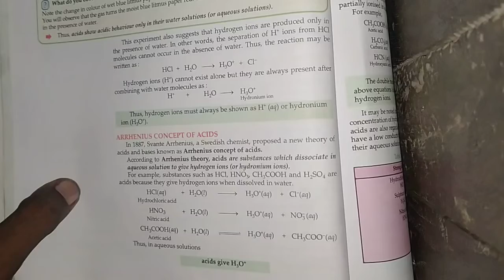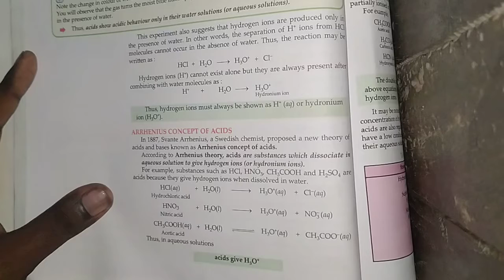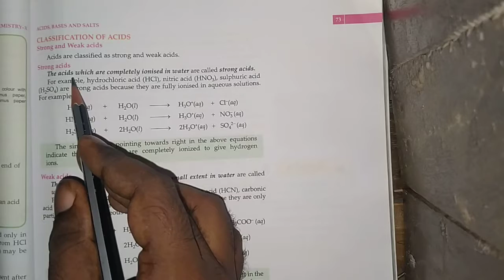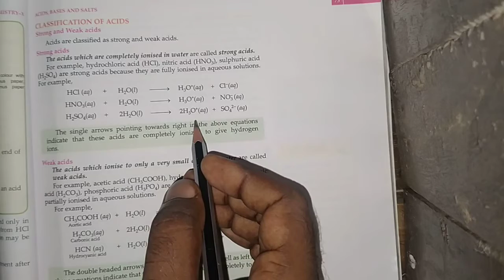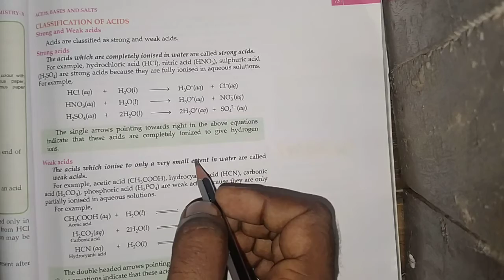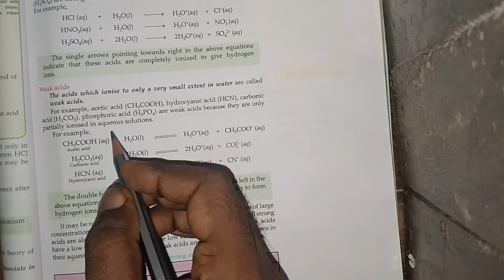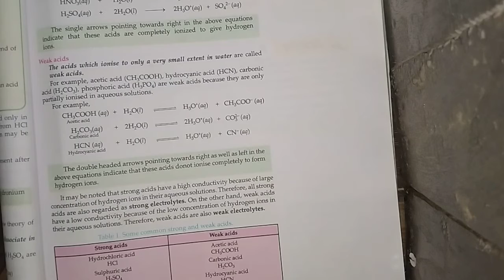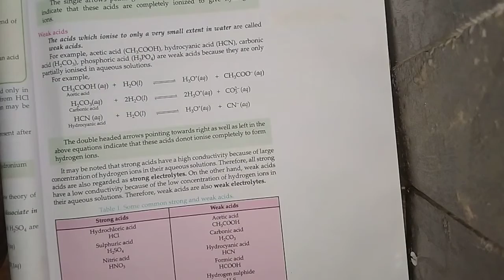class 10 chapter 2 p 4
Ml academy karanpur